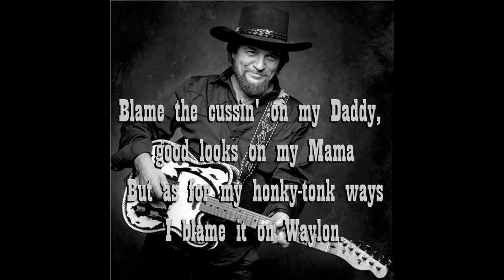The Man - A Texas Legend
Waylon Arnold Jennings was an American singer, songwriter, and musician.Jennings learned to play guitar as a child. By the age of 12, he was playing in a band and working as a radio disc jockey. Jennings dropped out of school and moved to Lubbock in 1954. There he found work at a local radio station, where he met and befriended early rock and roll star Buddy Holly. In 1958, Buddy Holly arranged Jennings's first recording session, and hired him to play bass. Jennings gave up his seat on the ill-fated flight in 1959 that crashed and killed Holly, J. P. "The Big Bopper" Richardson and Ritchie Valens.
He befriended such artists as Willie Nelson, and formed the Highwaymen with Nelson, Johnny Cash, and Kris Kristofferson in 1985. He and some of his fellow artists were labeled "outlaws" for challenging the country music establishment and for their hard-partying ways.By the time of his death, Jennings had become a country music superstar.
Born:Waylon Arnold Jennings, Jun 15, 1937, Littlefield, Texas.
Died:Feb 13, 2002, Chandler, Arizona.